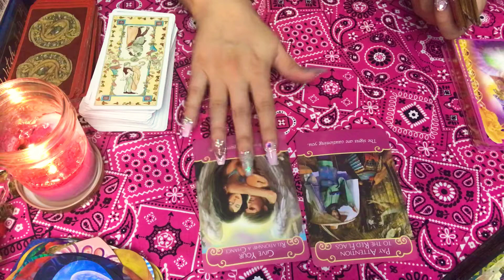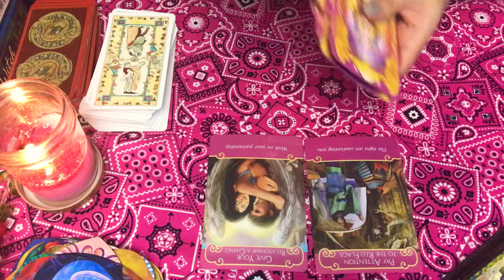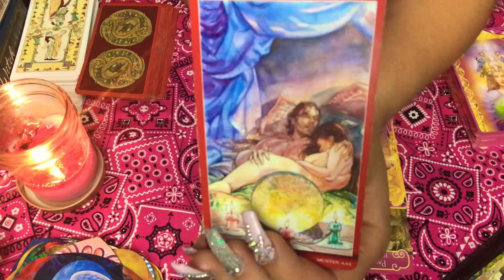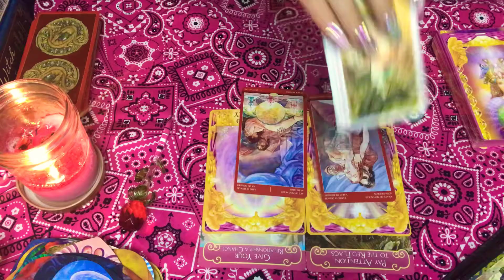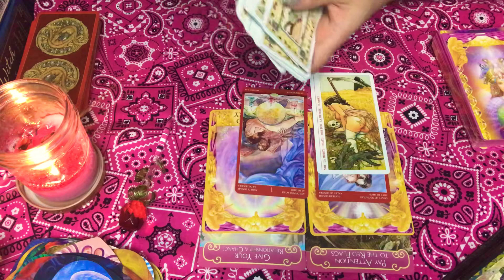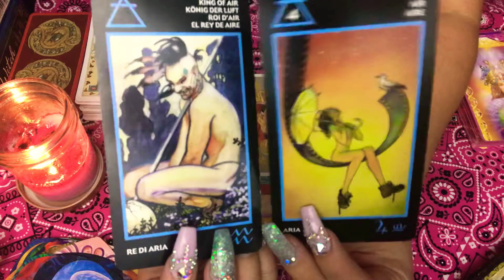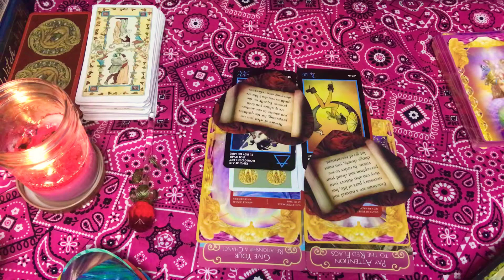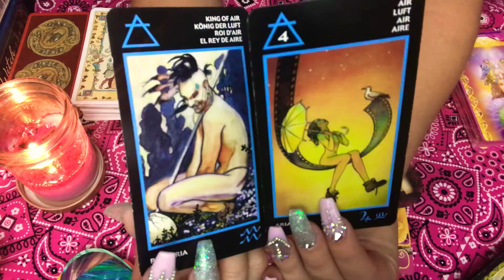❤️🤔AQUARIUS🤔❤️ ( Sex & Romance) July 1-15 ✨❤️🌱